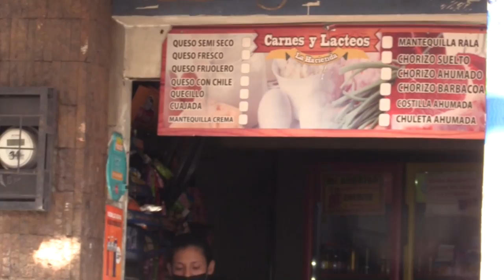La pandemia ha causado un fuerte impacto a miles de mipymes en Honduras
La pandemia de covid-19 ha causado un fuerte impacto en las micro, pequeñas y medianas empresas, lo que, sumado a la falta de créditos, ha llevado a miles de mipymes a paralizar operaciones en Honduras, cuya recuperación pasa por financiación y políticas de Estado para combatir la corrupción.

¡Visítenos!